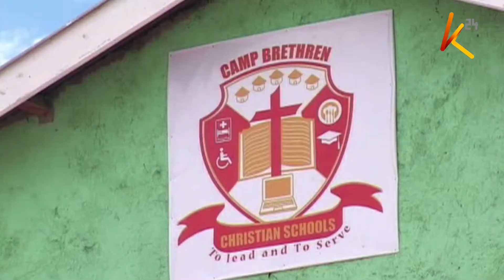Ambassador Mccarter opens Camp Brethren High School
Celebration day at Camp Brethren as the High School block is officially opened by US Ambassador to Kenya, Kyle McCarter. Also on sight were representatives from the Ministry of Education and the Governors office of Nakuru County. Praise the Lord.